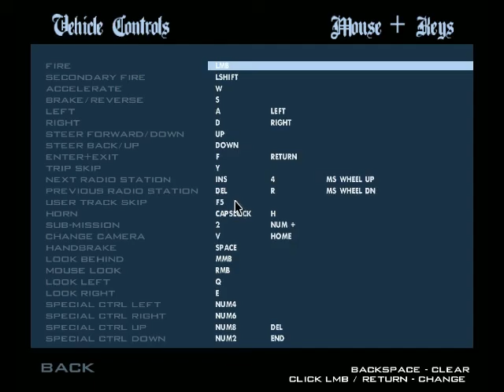Light Life SA:MP RP szerver kipróbálás